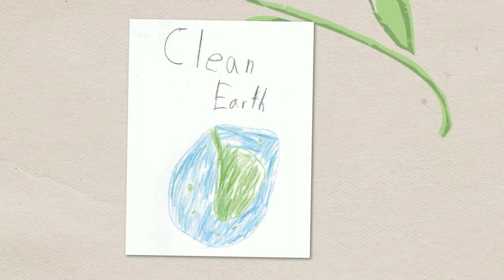Earth Day 2015: NGA Kids Drawing Contest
NGA is celebrating the 35th Anniversary of Earth Day by taking a look at our world from a new perspective. This month, we asked NGA employees to send in drawings by the elementary-aged artists in their family. These pictures prove that some of the most beautiful representations of our Earth aren’t created by high-resolution satellites, but with crayons, markers and colored pencils.